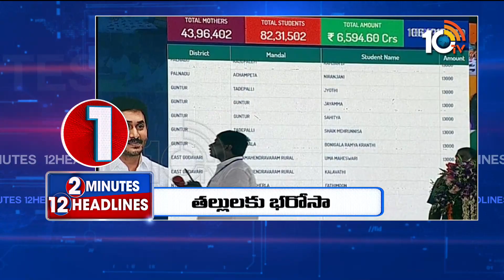2Minutes 12 Headlines | Latest News Updates | 9AM News Headlines | 28-06-2023 | 10TV News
2Minutes 12 Headlines | Latest News Updates | 9AM News Headlines | 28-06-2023 | 10TV News

10TV is one of the Largest Content producing Telugu News Channel in Telugu States. Its one of the leaders in the production and broadcasting of un-biased and comprehensive news.
10TV offers round the clock coverage of latest breaking news and unique mix of news bulletins, current affairs and Entertainment programmes.
10TV Youtube Channel offers Latest News from Telugu States, Politics, Entertainment, Health, Sports Lifestyle, Devotional, National News, International News and lot more.!

హాయ్,
10టీవీ యూట్యూబ్ చానల్‌కి స్వాగతం. 10టీవీలో ప్రసారమయ్యే కథనాలతో పాటు ఆసక్తికరమైన మరెన్నో అంశాలను 10టీవీ యూట్యూబ్ చానల్లో మీకు అందిస్తాం. మా వీడియోలలో మీకు నచ్చిన వాటిని మాకు తెలియజేయండి. అలాంటి మరిన్ని కథనాలను మీకు అందించేందుకు ప్రయత్నిస్తాం. నచ్చిన వీడియోలను మరింత మందికి షేర్ చేయండి. చానల్‌ను సబ్‌స్క్రైబ్ చేయడం మరిచిపోకండి. ధన్యవాదములు.!